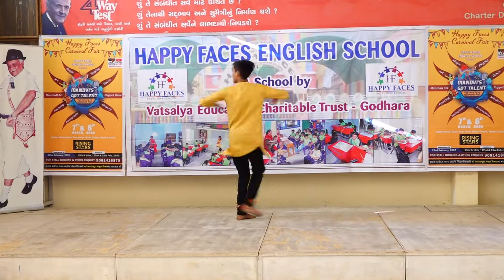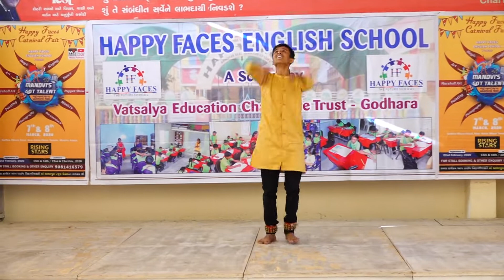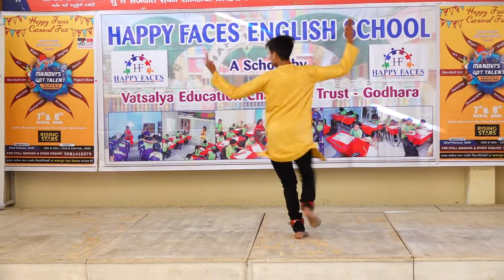Nritya | Jag Gumeya Tere Jaisa Na Koi | Dance Competition | Mandvi-Kutch | Happy Faces School Godhra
मैं इस YouTube चैनल से किसी भी तरह से पैसा नहीं कमाता हु
I do not earn money from this YouTube channel in any way. Mandvi's Got Talent 2020

Sri Sonal Studi, Mandvi-Kutch
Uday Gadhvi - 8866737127